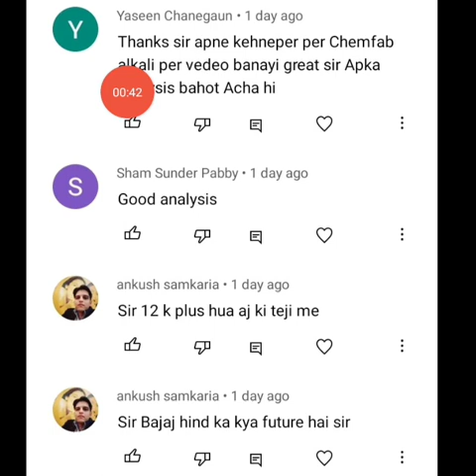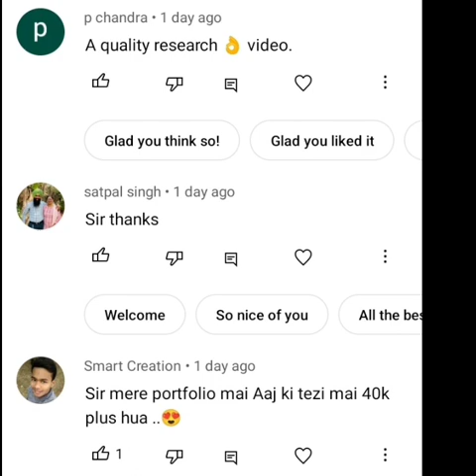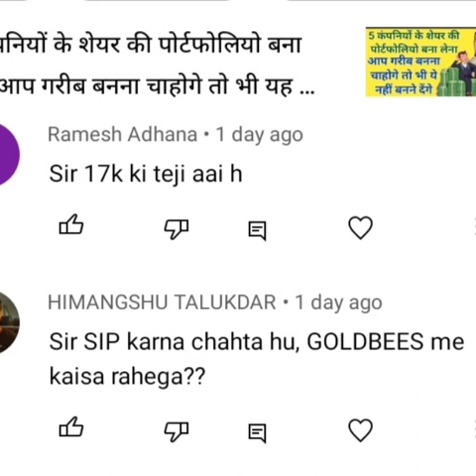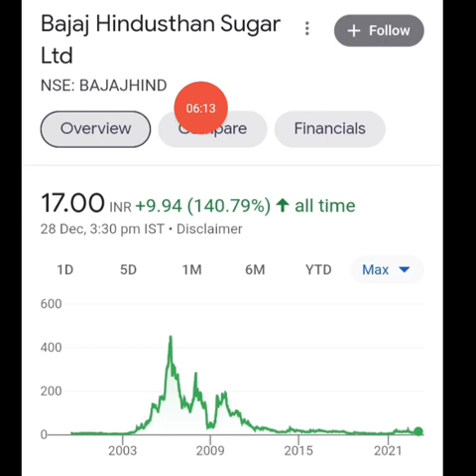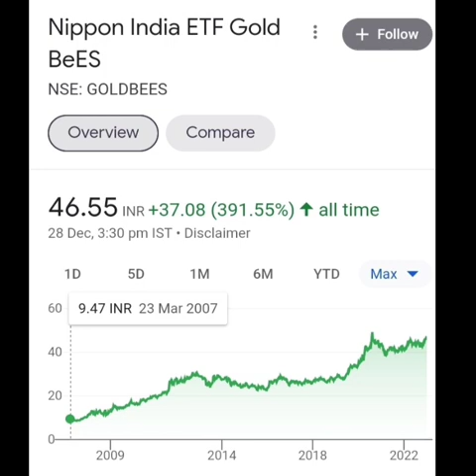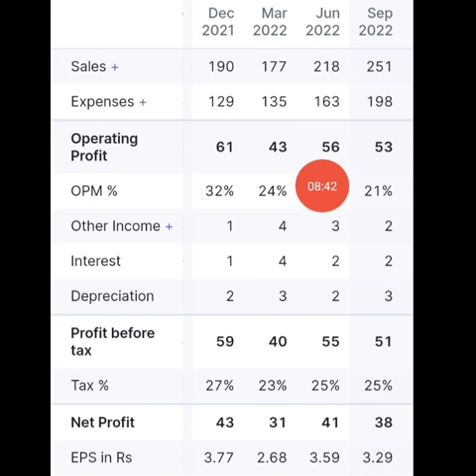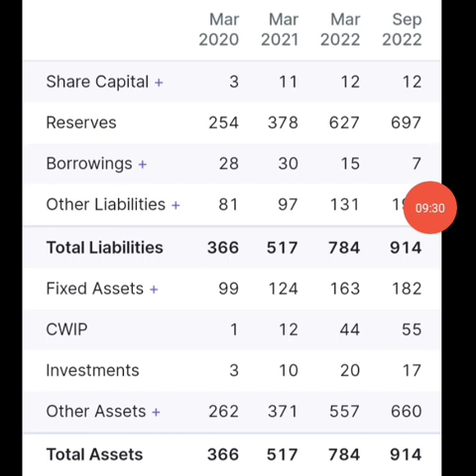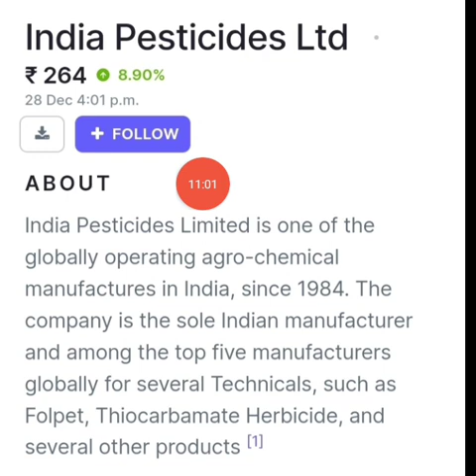₹260 का केमिकल शेयर आपको अपने रिलेशन में सबसे अमीर बना देगा@yebook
₹260 का केमिकल शेयर आपको अपने रिलेशन में सबसे अमीर बना देगा‎